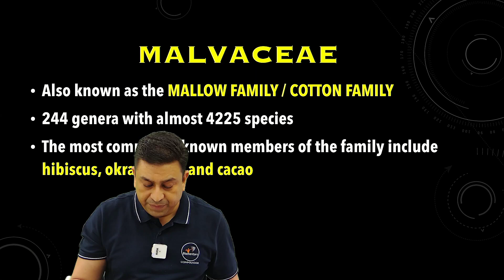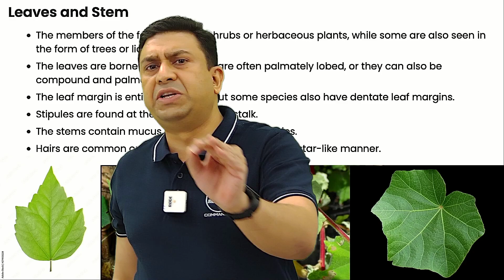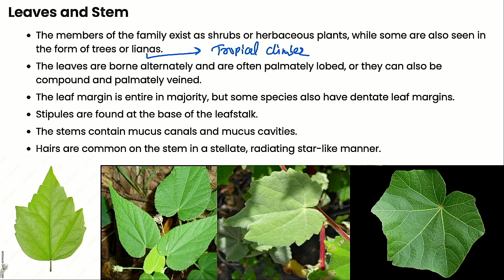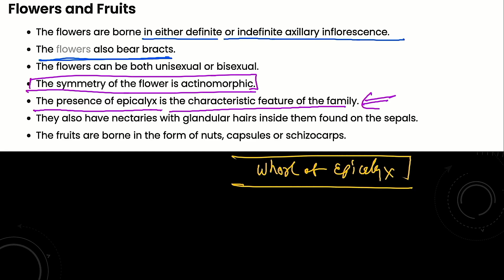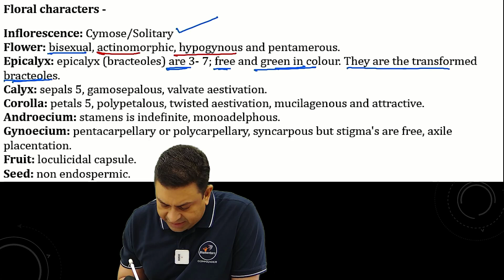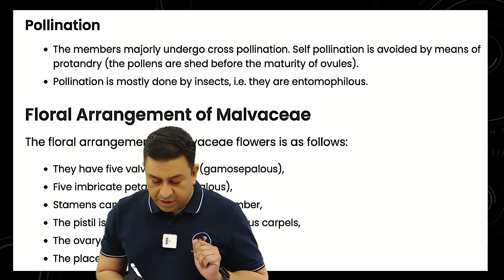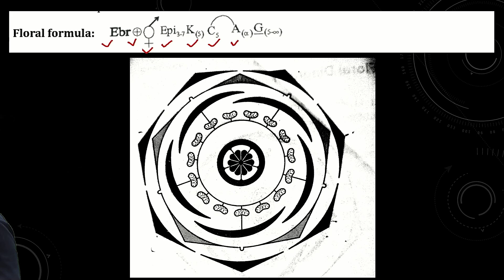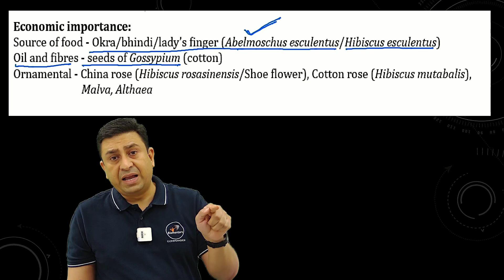New syllabus and Extra portion Series I Family Malvaceae I Morphology in flowering plants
👉In the new NEET syllabus, a new section has been introduced based on the recommendations of the National Medical Commission (NMC).

👉In this lecture, Dr. Geetendra sir will provide comprehensive coverage of the Family Malvaceae, focusing on all the key points essential for the examination.

Extensive 4 months commando training for NEET 2024

🔥RRR batch For NEET 2024
Exclusive batch for Repeaters
(Repeaters Rapid Revision Batch)

👉An exclusively 100% NCERT focused batch, designed to provide comprehensive coverage of all chapters from the new NCERT curriculum📖.

👉Daily PCB classes (Monday to Friday) ~ 60 minutes each.

🔥 As a special offer, students who enroll between October 16th to October 31st 🗓️ and make a full payment will gain free access to our Crash Course, valued at Rs 2950 Rupee.

👉Every Saturday, we offer an online All India Test to gauge your progress and readiness for the upcoming exams.

👉We offer installment plans for the course fee. The total course fee is 4000 INR + GST (18%) + 2% Convenience fee applicable . You can pay it in four equal instalments.

👉The course is scheduled to run from November 1st ,2023 to February 29th, 2024

1. Biomentors online films (Educational movies)

✅Biology
1. Basics of Biology -
2. The living world -
3. Cell the unit of life -
4. Reproduction in organisms -
5. Human Reproduction
6. Reproductive health
7. Human Health & diseases
8. Cell Cycle & Cell Division
9. Biomolecules
10. Molecular basis of inheritance

✅Chemistry
1. Structure of Atom -
2. Solutions
3. Chemistry Classification of Elements and Periodicity in Properties
4. Redox Reactions
5. Surface chemistry
6. Electrochemistry
7. Chemical Bonding
8. Chemical Kinetics
9. General Organic Chemistry
10. Hydrocarbons

✅Physics
1. Basic mathematics for Physics
2. Dual nature of radiation and matter
3. Atoms
4. Units and Measurements
5. Nuclei
6. Scalars and Vectors
7. Semiconductor Electronics
8. Motion in a straight line
9. Motion in a Plane
10. Current Electricity
11. Work Power Energy
12. Electric Charges and Fields

👇Our Popular mobile applications: (Available at google play store)👇
1. Biomentors online - For NEET aspirants
2. Next medico - For MBBS undergoing students
3. McMedico - For educators
4. Doctor Probe - For online medical consultation